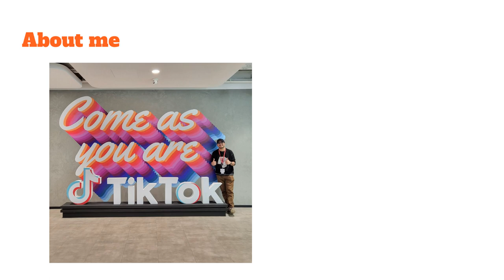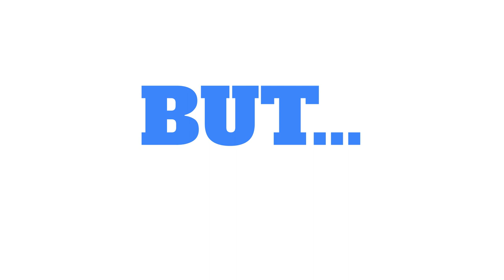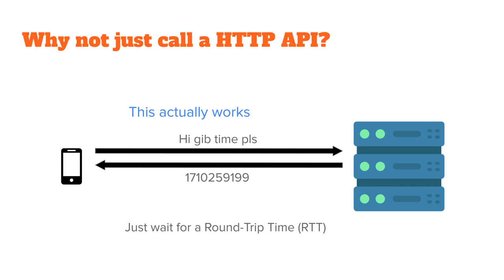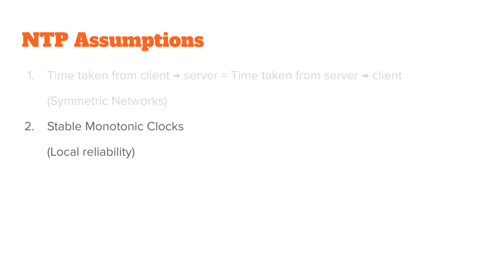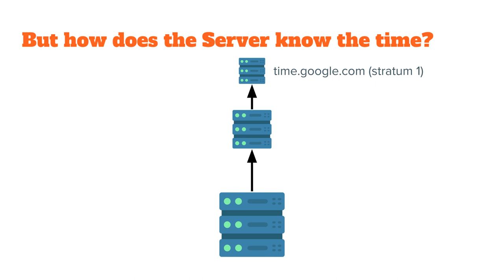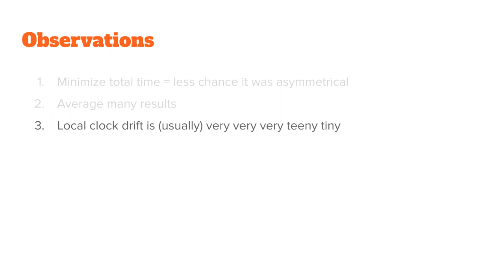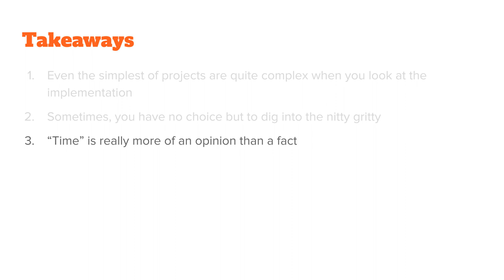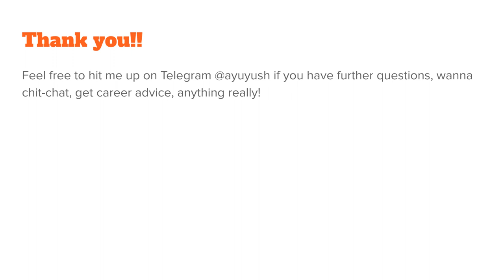Friday Hacks #254 Time Synchronization Protocols in Distributed Systems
Ever wondered how your phone can set the time automatically? How accurate do you think it can get? Ever wondered what the consequences are of devices with misaligned clocks? This talk dives into the fascinating world of how our modern world agrees on what the time is, and the various engineering challenges faced by people who are unable to.

Speaker Profile
Ayush is a Backend Engineer at TikTok, and worked in their iOS Team until recently. He loves digging deeper into the nitty-gritty code that is usually abstracted away, and will talk about time synchronization and Radiohead with anyone who will listen.